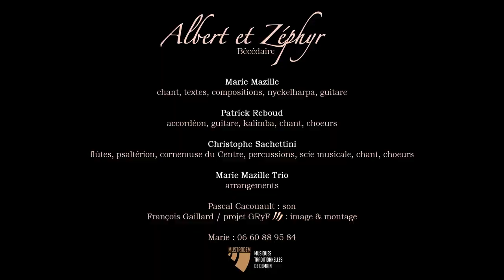Marie Mazille Trio - Philomène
MARIE MAZILLE TRIO
Marie MAZILLE : chant, textes, compositions, nyckelharpa, guitare, accordéon
Patrick REBOUD : accordéon, guitare, kalimba, cuillères, chant, chœurs
Christophe SACCHETTINI : flûtes, psaltérion, cornemuse du Centre, percussions, scie musicale, chant, chœurs